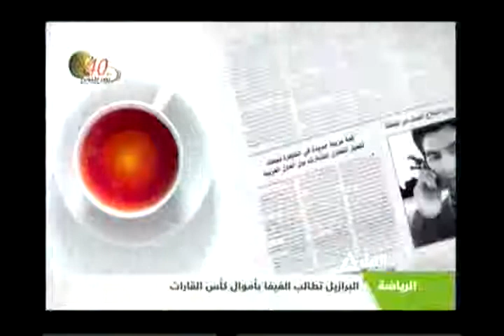السجائر الصينية مخاطر على الصحة والاقتصاد 24-10-2013 (2)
هذا الصباح
السجائر الصينية مخاطر على الصحة والاقتصاد